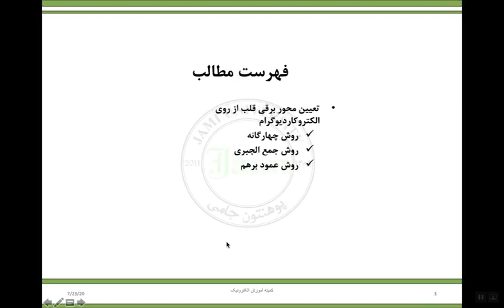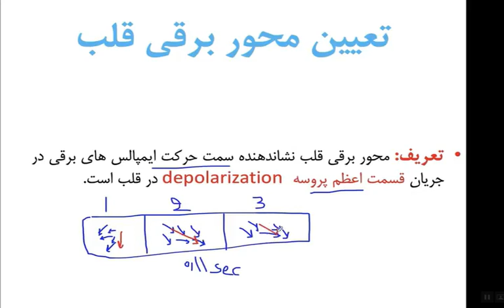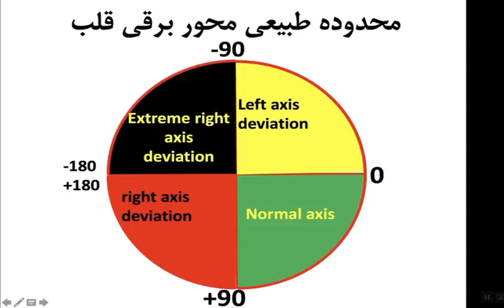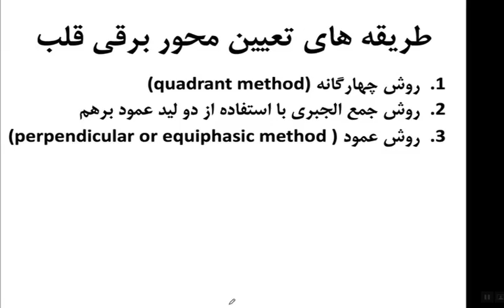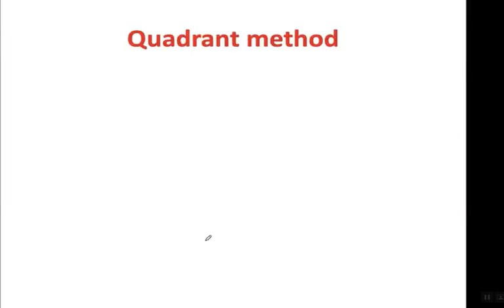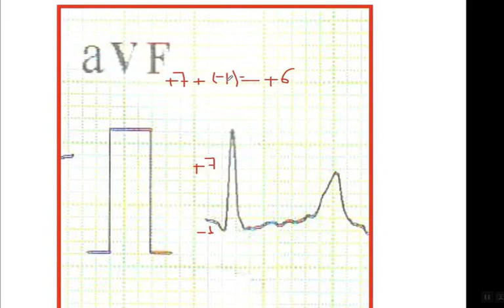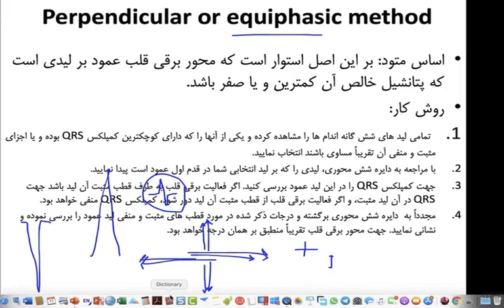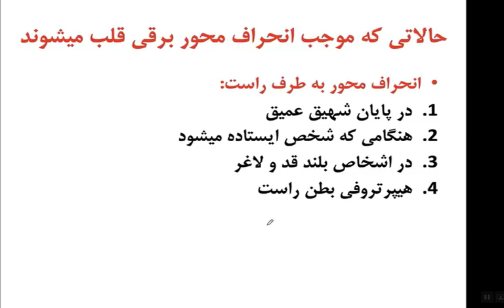سمستر پنجم جلسه یازدهم فیزیولوژی قلبی وعایی